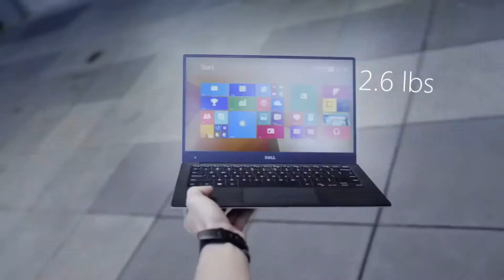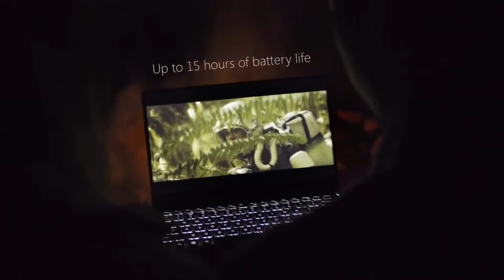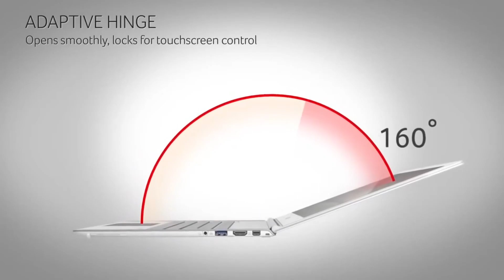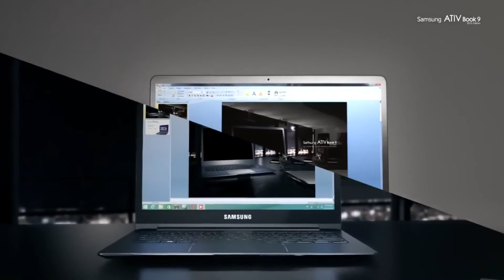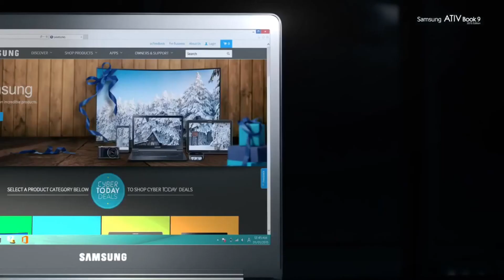Thinnest Laptops of-2017 |Best Ultrabooks-2018 |HD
Top 5 Best thin, light and portable Windows laptops you can buy right now. Razer Blade Stealth, HP Spectre X360, Dell XPS 13, ASUS Zenbook and Lenovo X1 Carbon go head to head! Watch for the full review!

HP Spectre X360
Razer Blade Stealth
ASUS Zenbook 3
Dell XPS 13